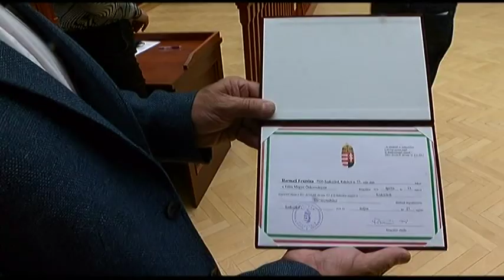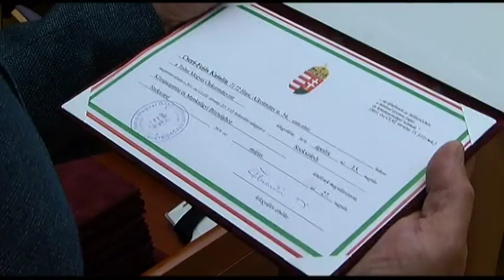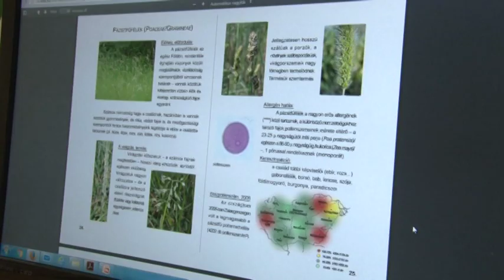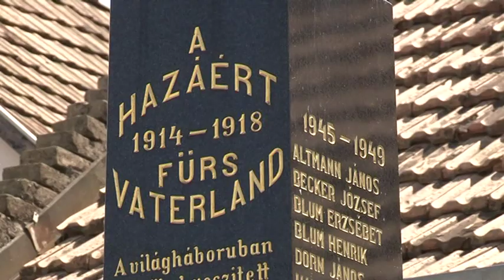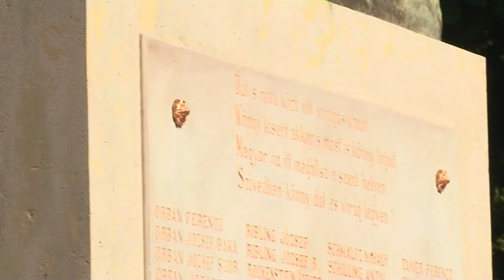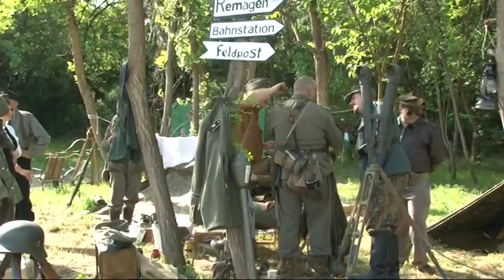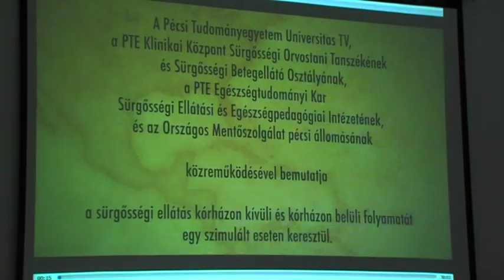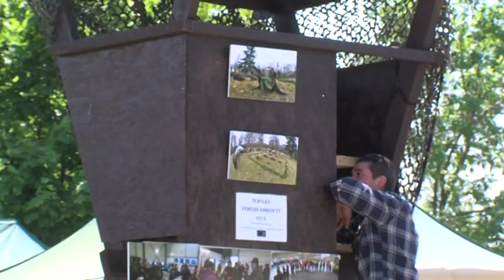Híradó -Tolnatáj Televízió 20190528